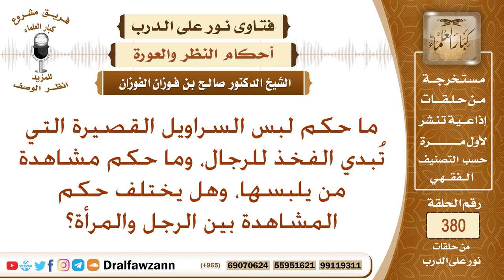ما حكم لبس السراويل القصيرة للرجال، وما حكم من يشاهد ذلك من الرجال والنساء؟ الشيخ صالح الفوزان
نص السؤال: ما حكم لبس السراويل القصيرة التي تُبدي الفخذ للرجال، وما حكم مشاهدة من يلبسها، وهل يختلف حكم المشاهدة بين الرجل والمرأة؟
السيرة الذاتية :
للاشتراك في قناة الشيخ صالح الفوزان

رئيس الفريق
لمشروع كبار العلماء